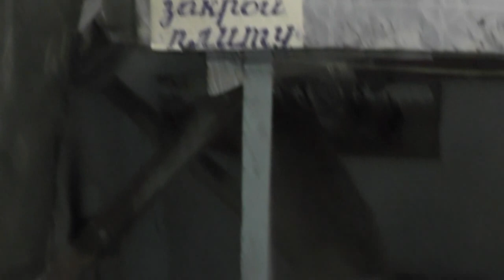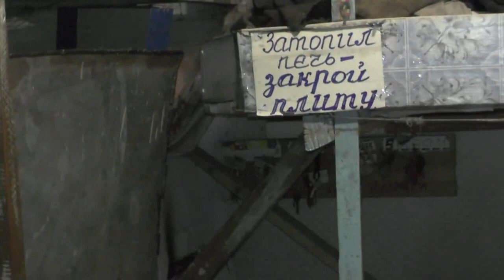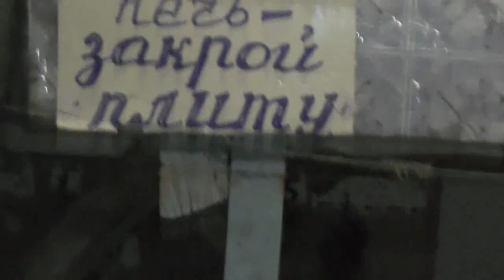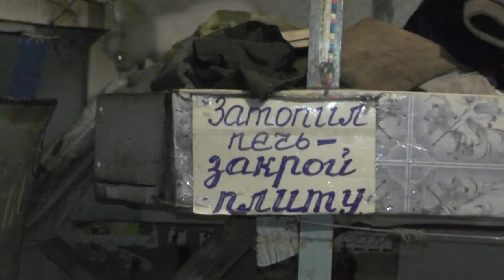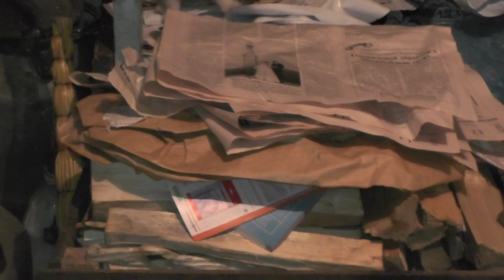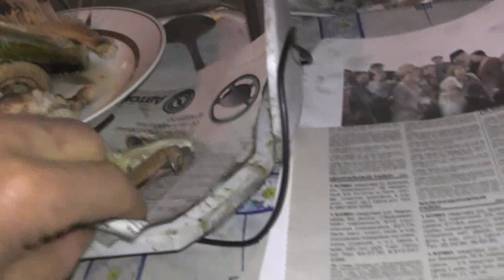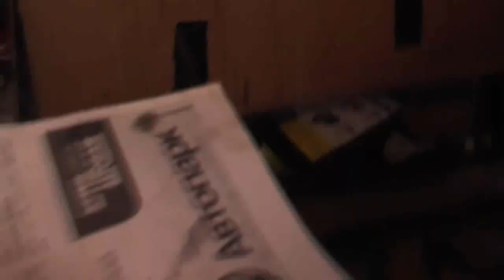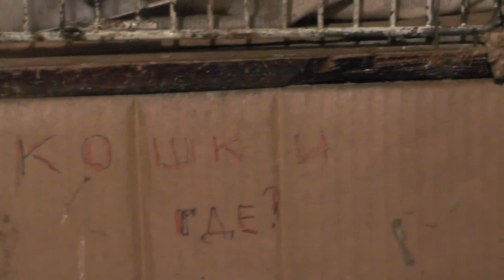Уроки кошки-мамы-Пали для своего младенца-котика. 11. 11. 2018